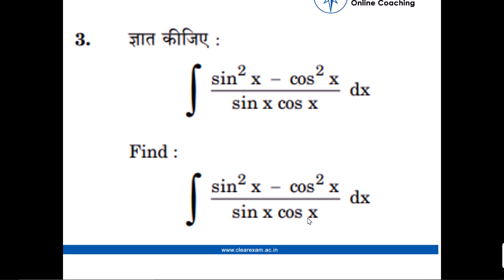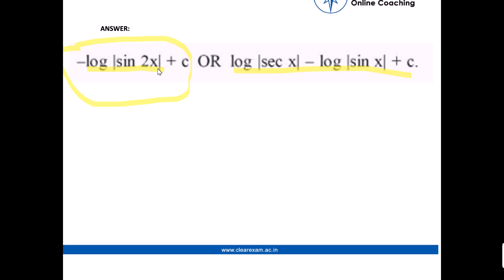CBSE Class 12th Previous Year Paper Solution 2017 | Maths | ClearExam | Question 03